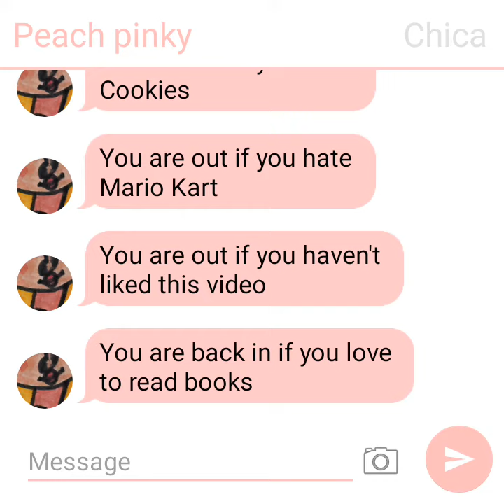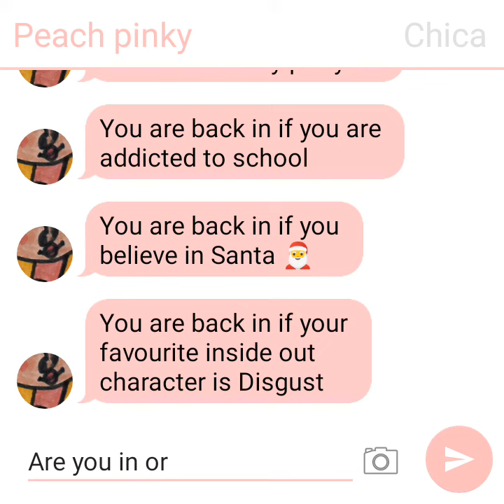In or out texting story game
Watch this video along with me as you test if you're in or out